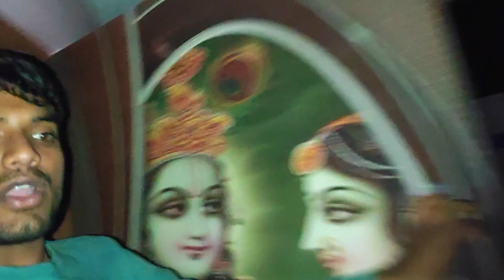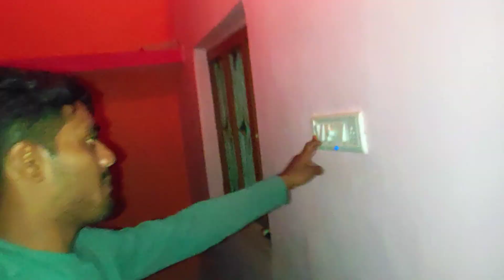Rajesh Mama 🤵‍♂️ Ka Bhi Shadi Hai 🥳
daily vlogs
nagesh sethiya vlogs
viral vlogs
trending vlogs
vlogs
shadi vlogs
nagesh sethiya
friends vlogs